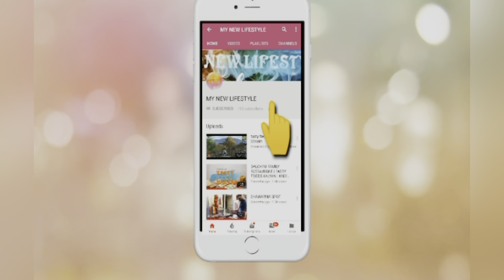🔥Super Bike Ka King in Mumbai || Second Hand Super Bike || Used bike || Wadhwa Motors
BEST NEW CONDITION BIKE AVAILABLE IN THIS MARKET.

ALL KINDS OF SUPER BIKE AVAILABLE HERE .

WADHWA WHEELS

ADD: Ground Floor, Opp Umc, Behind Yes bank.
Ulhasnagar 3
Dist Thane
State Maharashtra.

Calling time 11a.m to 8pm

Related search:
1) Used bike in Kalyan
2) Used bike in Thane
3) second hand bike in thane under 50,000
4) Best second-hand bike to buy
5) Second hand bike in Delhi
6) Used bike for sale
7) second hand bike in Mumbai
8) used bike in Mumbai
9) second hand bike in Pune
10) used bike in Ulhasnagar
11) second hand bike market
12) used bike
13) second hand bike
14) 2nd hand bike
15) low budget used bike
16)Used bike in Vashi Navi Mumbai
17) Second hand bike in Navi Mumbai
18) Wadhwa Wheels Ulhasnagar
19) Bullet Kulture Kalyan
20) Bullet Raja Bike Thane